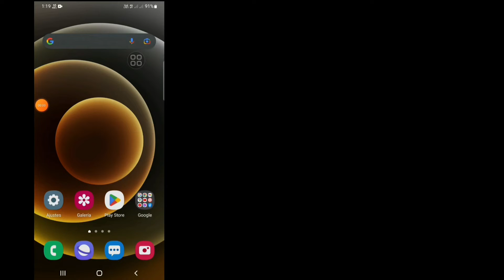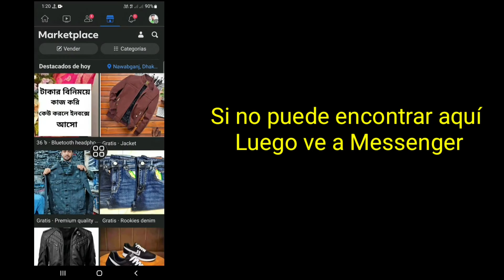Cómo encontrar mensajes de Facebook Marketplace (2022) | Ver mensajes de FB Marketplace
¿Quieres encontrar mensajes de Facebook Marketplace en 2022? Si es así, este video es para ti. En este video mostraré cómo ver fácilmente los mensajes de FB Marketplace. Mostraré el proceso más fácil para encontrar mensajes de Facebook Marketplace. Así que siga viendo el video completo sin omitirlo para aprender cómo encontrar mensajes de Facebook Marketplace (2022) | Consulte los mensajes de FB Marketplace.